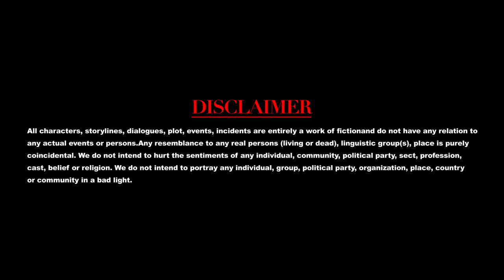Sexsomnia | Jhijhak | Imli I Hindi Audio Story